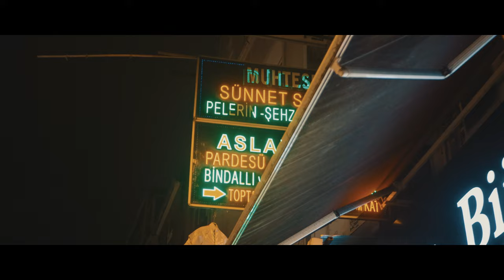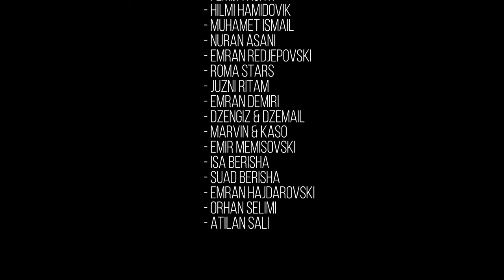ALI GASHI - EBUBEKRESKORO R.A IMANI (Official Video)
- ALBUM 2023 -
► 5/7 - EBUBEKRESKORO R.A IMANI

►Arrangement: Rean Nezirovic
►Mix & Mastering: Rean Nezirovic

►Lyrics: Iskender Ismail

►Video: ExtremeMedia - Rean Nezirovic x Marce Ramadan

Publishing & Copyright -
Akava Video pripadinela basho kanali taro - Ali Gashi - koj ka probinel Te chivel ko javer YouTube Kanali ka ovel prijavimo Ko YouTube Admin oven saste.